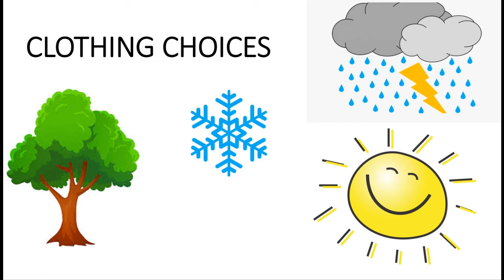Clothing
Hang out with Little Clipper and Peanut as they ponder what to wear in each season and how different materials can help or hinder your activities.